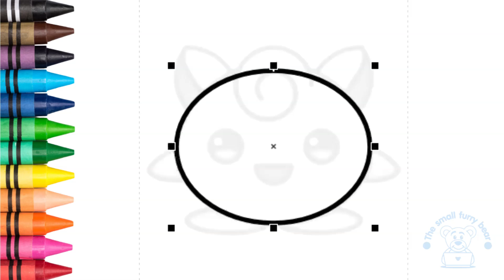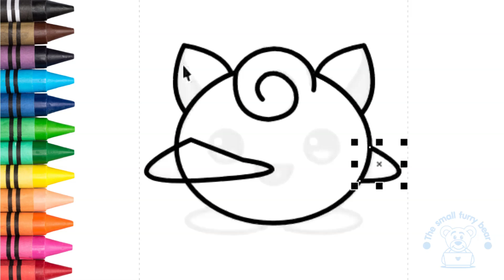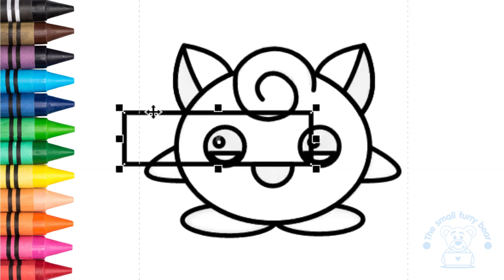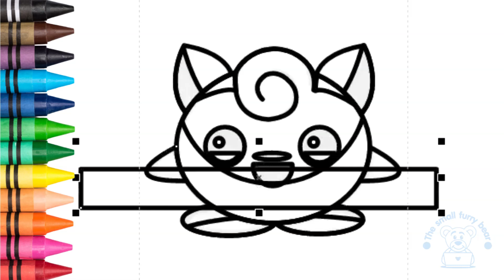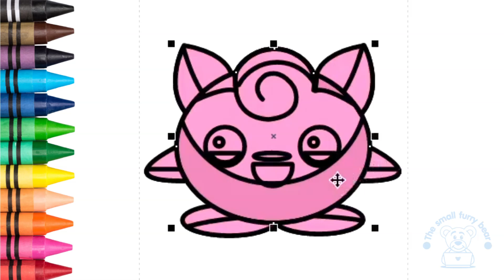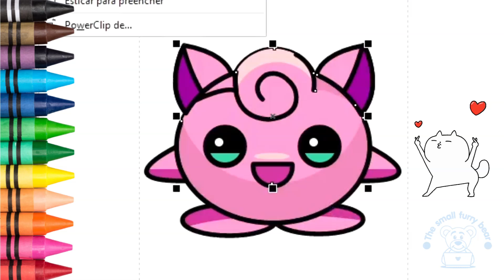How to draw the Jigglypuff easy